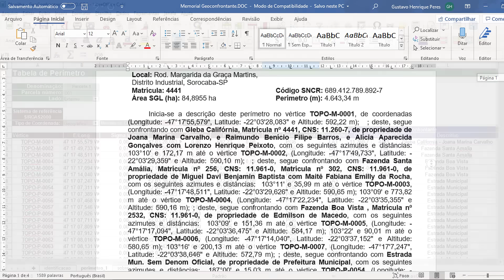Geo Confrontante - A Nova Ferramenta do Métrica TOPO